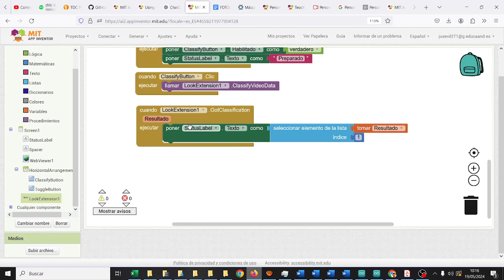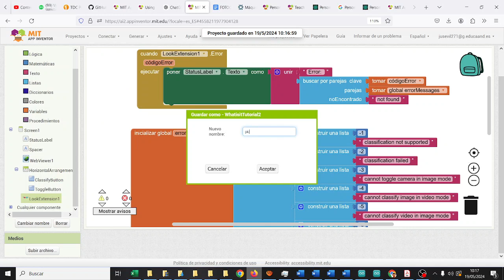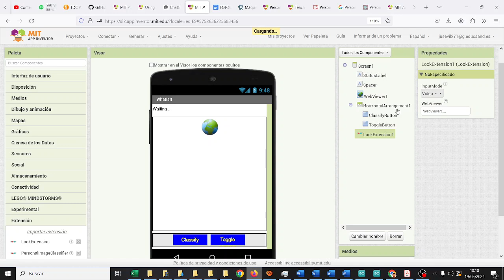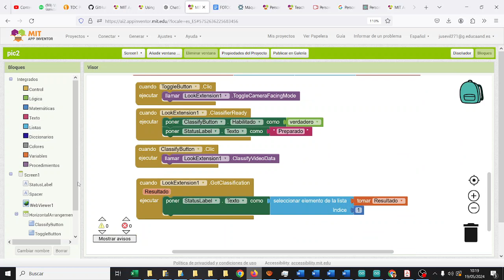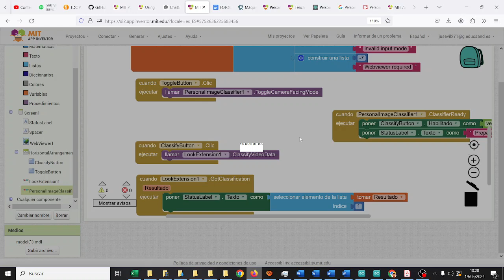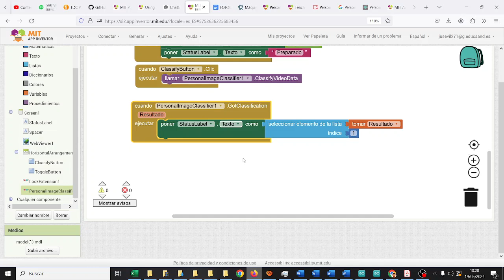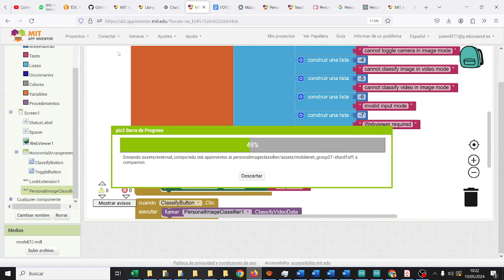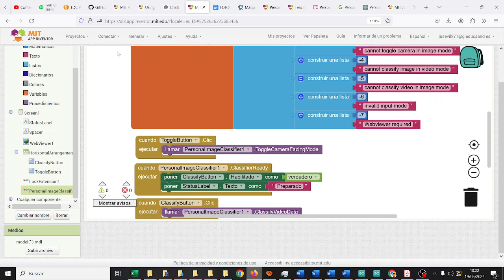Reconocedor caras App Inventor Nuevo Parte 2 de 2 IA Machine Learning CyR IES Monterroso